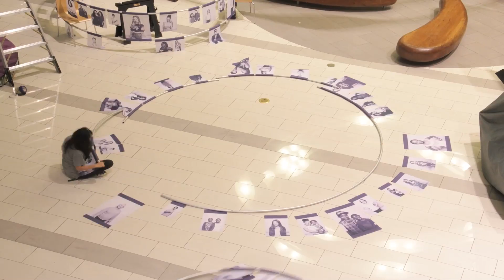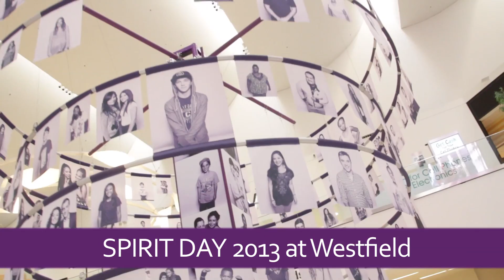Spirit Day 2013 at Westfield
In October, our Westfield centers joined the discussion among our communities and schools around the issue of bullying, and invited our families, teens and youth to "GO PURPLE," with awareness programs and a special exhibit/event in Los Angeles